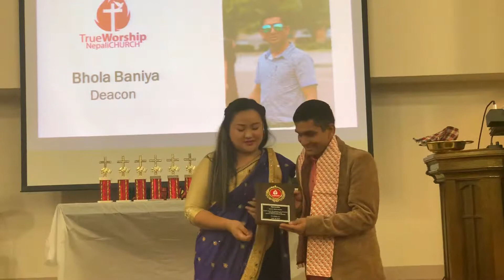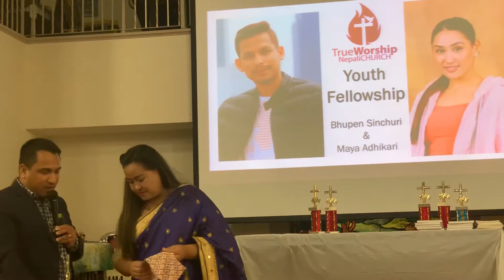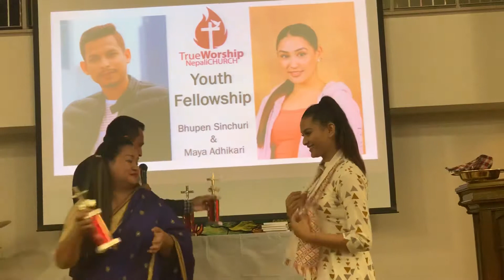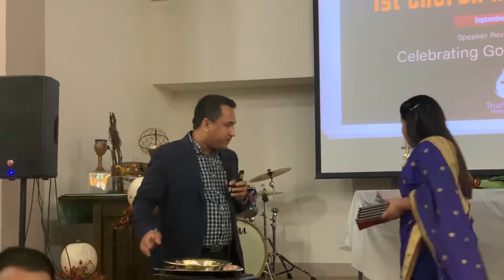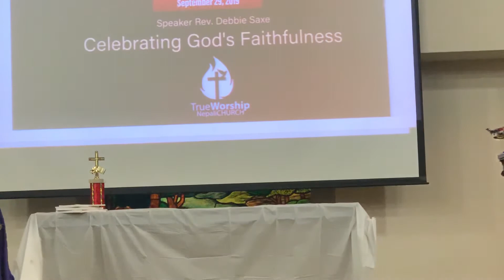TWNC 1st anniversary 2019